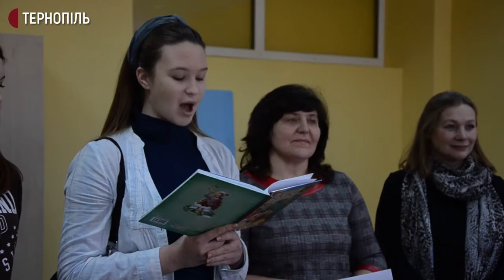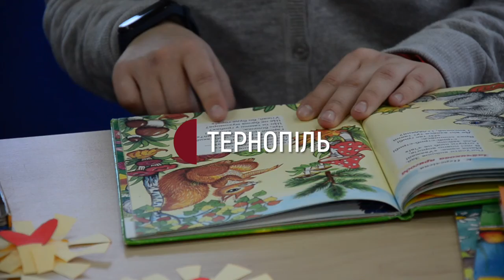Книги для центру реабілітації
72 книги принесли сьогодні до Тернопільського обласного центру комплексної реабілітації для людей з інвалідністю. Їх подарували вихованці Великобірківського будинку творчості школяра. Це  зробили під час акції «Подаруй  дитині книгу», яка діє в цьому центрі з 3-ого лютого. Також для дітей з інвалідністю школярі провели майстер-клас та прочитали вихованцям центру казку.
Міжнародний день дарування книг - добровільна ініціатива, яку започаткувала в 2012 році американка Еммі Бродмур. Ініціатива спрямована на підвищення цікавості та доступу до книг і бібліотек, каже Олександр Ружило.